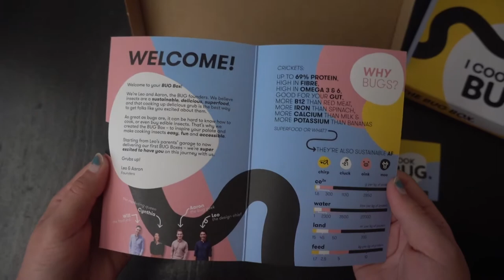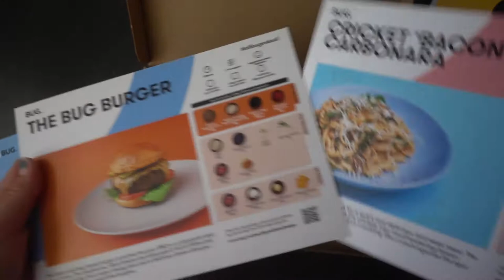Review: The Bug Box - Cricket "Bacon" Carbonara - episode 1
Bugburger tries the Bug Box Subscription. This is the first of two films. You find the whole review and info